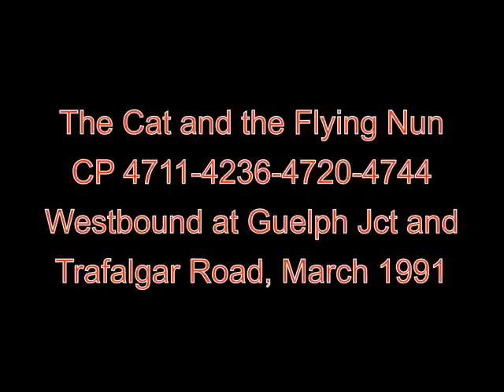The Cat and the Flying Nun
This is the only time I saw "Flying Nun" M-640 4744 in service, albeit trailing. Caterpillar re-engined M-636 4711 is the leader. Listen to that big cat growl approaching Trafalgar Road.